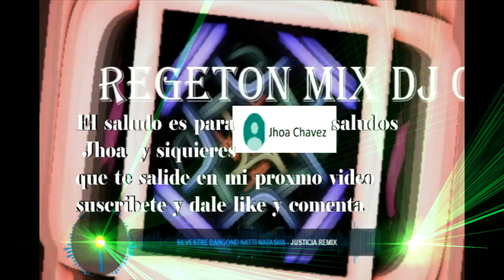REGETON MIX DJ ORLANDO